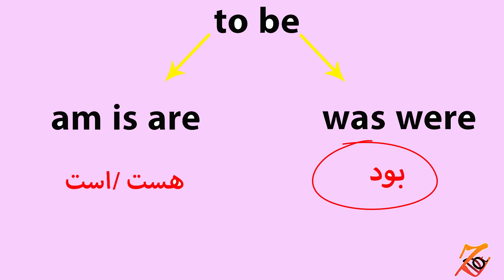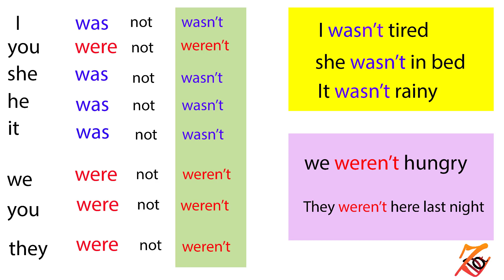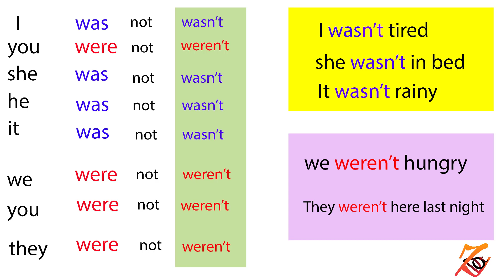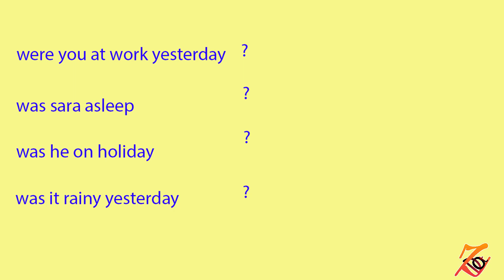افعال was were / کاربرد was were/ افعال to be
افعال was were / کاربرد was were/ افعال to be. در این درس از اموزش زبان انگلیسی از گروه زبان دات به اموزش افعال (was were) ( افعال توبی در زمان گذشته) پرداخته ایم. افعال توبی یکی از مهمترین افعال کمکی در زبان انگلیسی هستند .برای اینکه جملاتی که در انها افعال توبی استفاده میشود از حالت مثبت و خبری به حالت سوالی و منفی تبدیل کنیم باید از همین افعال توبی (موجود در جمله) استفاده کنیم . ئر درس قبل (که ویدیوی شماره 16 در پلی لیست گرامر است )  افعال توبی در زمان حال به طور کامل بررسی شد . در این درس زمان گذشته افعال توبی یعنی was were  به طور کامل بررسی شده است

پاسخگویی سوالات و نظرات شما عزیزانم از طریق کامل و کانال تلگرام خواهم بود